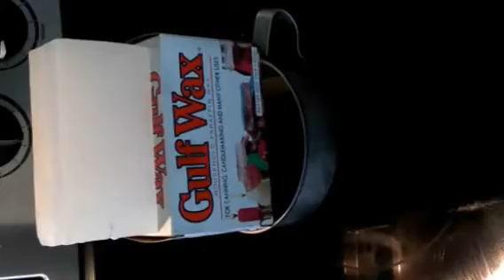COTTON BALL FIRE STARTER by Magisto